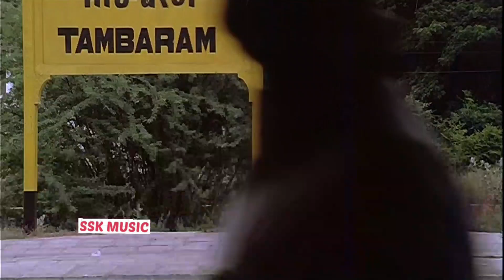Alaipayuthe /Love Scnes/ Madhavan/Shalini